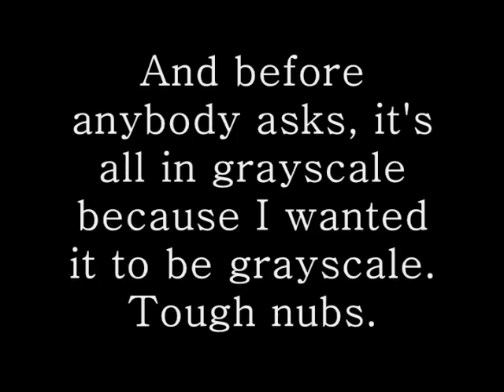Horse Racing - The Guardian's Song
-third place in WeeklyHorseContest's first contest

This. Took. Forever. Rate and comment--PLEASE.
Basically, this shows how horse racing has not changed a bit.